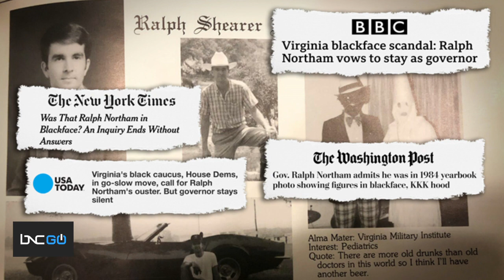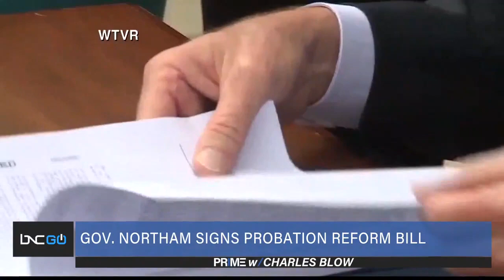VA Gov. Ralph Northam’s Racial Reckoning; Applying Pressure to Pres. Biden to Address Black Issues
Charles Blow talks to professor Britney Cooper, co-editor of Crunk Feminist Collective, about the racial reckoning from Virginia Gov. Ralph Northam, who survived a controversy surrounding blackface, and worked with Black political leaders about how he can help Black Virginians.

Since the controversy, Northam signed a probation reform bill, helped abolish the state's death penalty, allocated $300 million to HBCUs in the state and more.

Blow and Cooper discuss if President Biden can take a page out of Northam's book and address issues from the Black community.